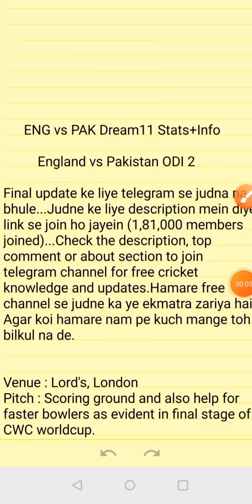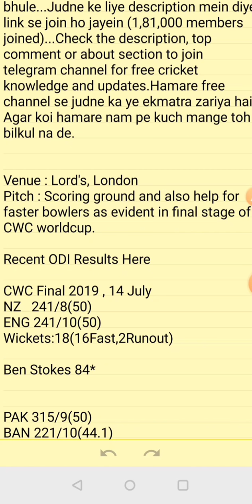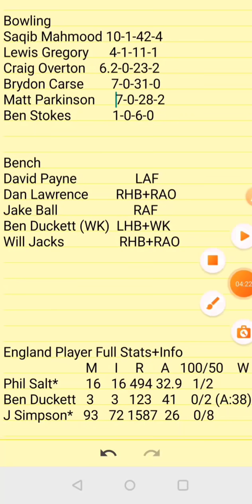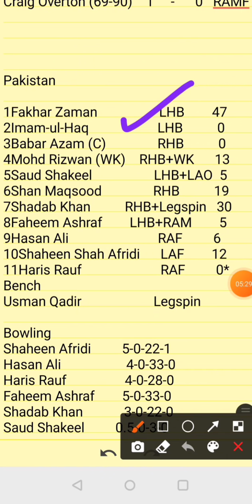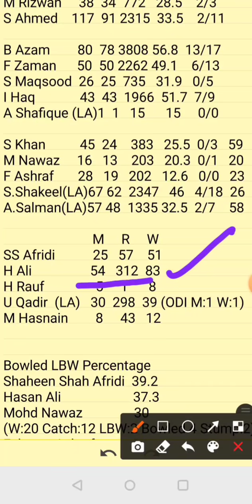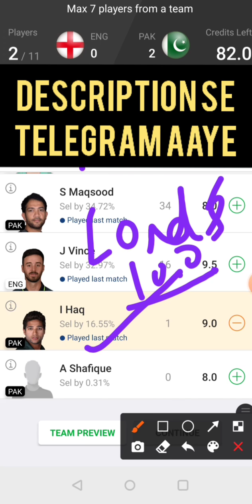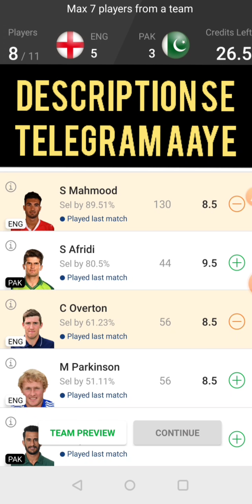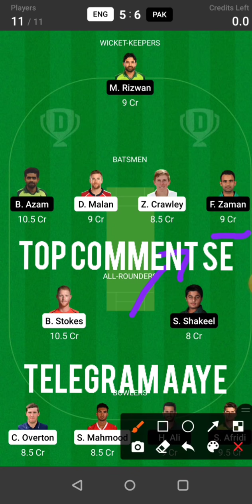ENG vs PAK Dream11 Prediction|ENG vs PAK Dream11 Team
ODI series

eng vs pak dream11 team today
dream11
cric11forecast
eng vs pak odi series dream11

1. This analysis  is based on my

2.Dream11 takes great care to comply with all central and state legislation in India to ensure that  users are fully protected. Every contest on  platform is carefully designed to comply with applicable statutes and regulations in India.